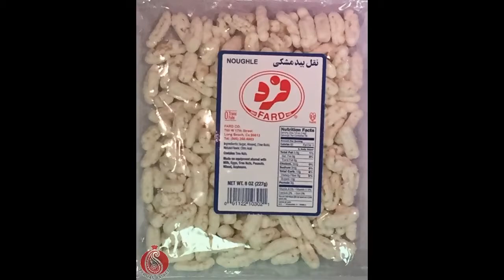Azeri Music 2020 (chagoye Zanjan)